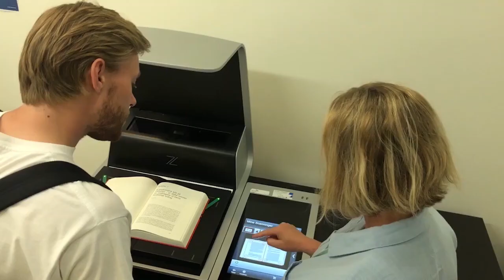Velkommen til AU Library Emdrup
Se hvad biblioteket kan tilbyde dig og få et hurtigt kig omkring biblioteket.